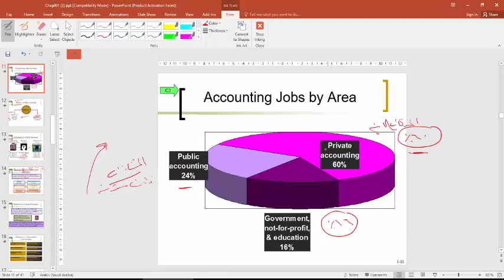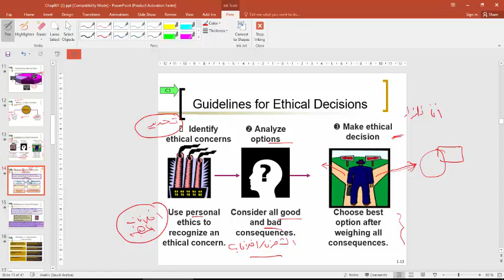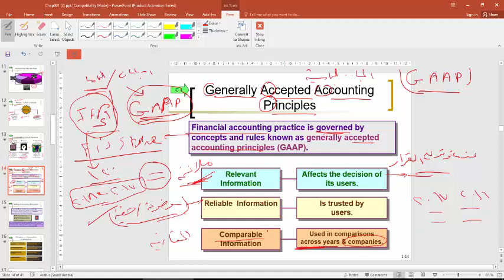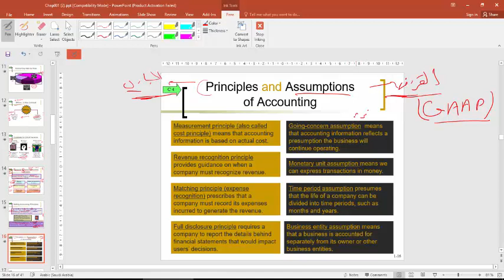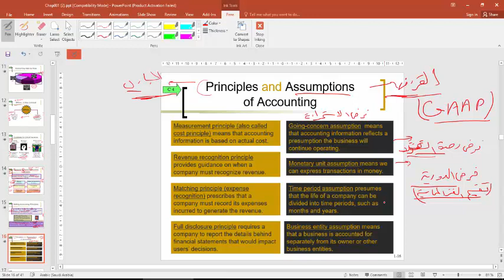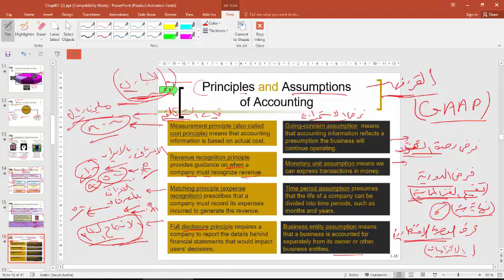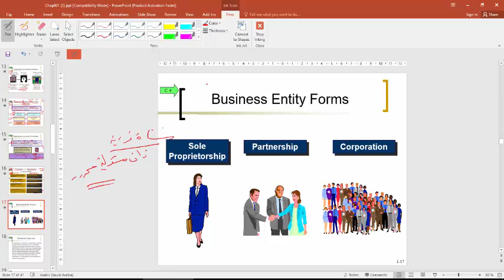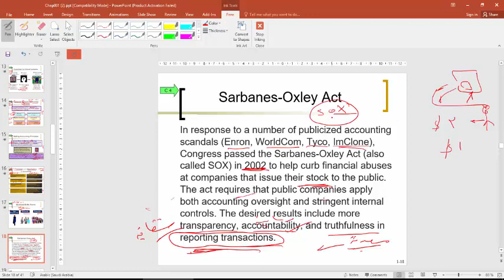Acc101 Chapter 1 Lecture 2